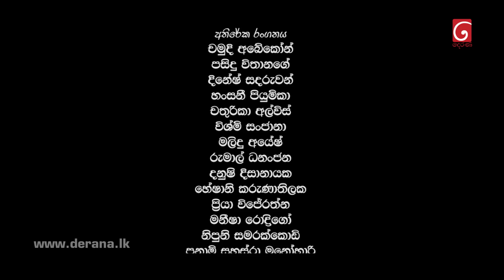Raajini | Episode 144 14th October 2022